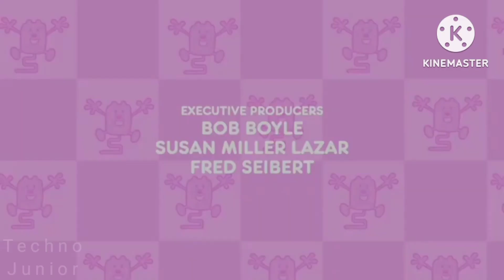Wow Wow Wubbzy Theme Song 4 Mutilanguages